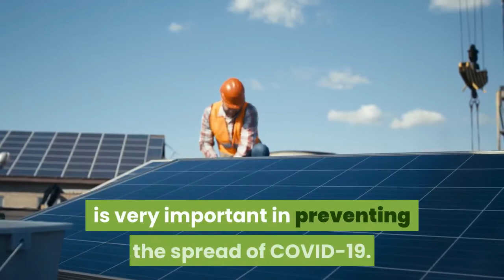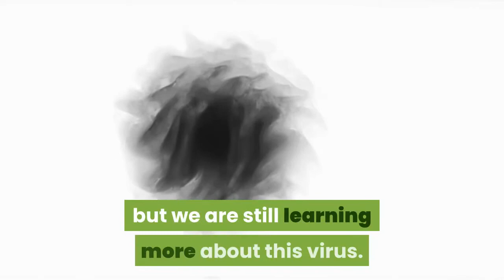Coronavirus outbreak Projections show spread of COVID-19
How COVID-19 Spreads
COVID-19 is thought to spread mainly through close contact from person-to-person in respiratory droplets from someone who is infected. People who are infected often have symptoms of illness. Some people without symptoms may be able to spread virus.

COVID-19 is a new disease and we are still learning about how it spreads and the severity of illness it causes.

Through respiratory droplets produced when an infected person coughs, sneezes or talks.
Some recent studies have suggested that COVID-19 may be spread by people who are not showing symptoms.
Maintaining good social distance (about 6 feet) is very important in preventing the spread of COVID-19.

Spread from contact with contaminated surfaces or objects
It may be possible that a person can get COVID-19 by touching a surface or object that has the virus on it and then touching their own mouth, nose, or possibly their eyes. This is not thought to be the main way the virus spreads, but we are still learning more about this virus.

Wash your hands often with soap and water. If soap and water are not available, use an alcohol-based hand rub. Also, routinely clean frequently touched surfaces.

How easily the virus spreads
How easily a virus spreads from person-to-person can vary. Some viruses are highly contagious, like measles, while other viruses do not spread as easily. Another factor is whether the spread is sustained, which means it goes from person-to-person without stopping.

The virus that causes COVID-19 is spreading very easily and sustainably between people. Information from the ongoing COVID-19 pandemic suggest that this virus is spreading more efficiently than influenza, but not as efficiently as measles, which is highly contagious.